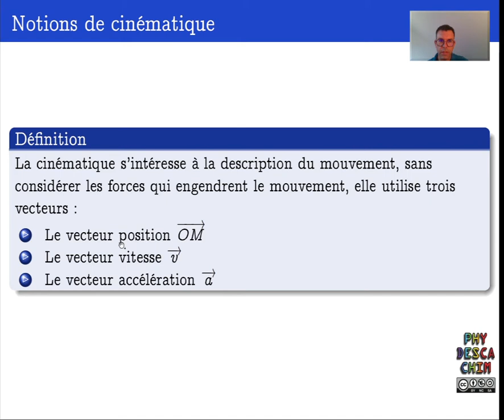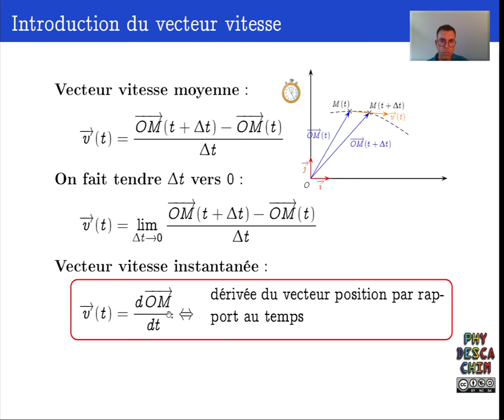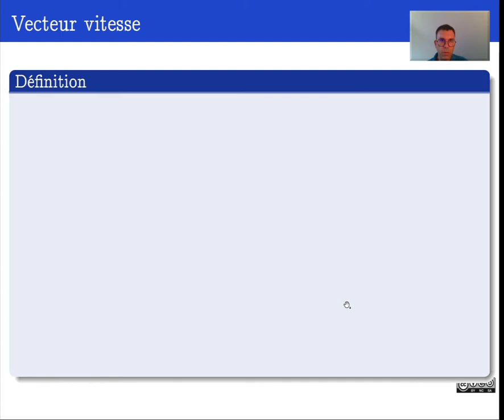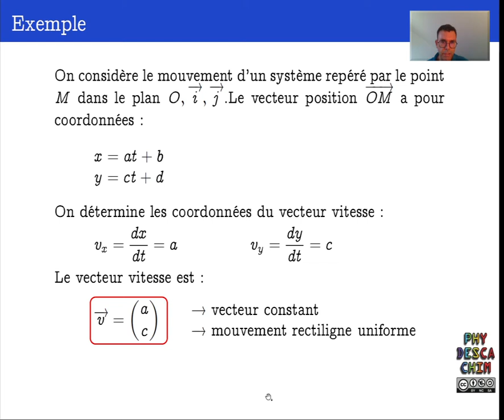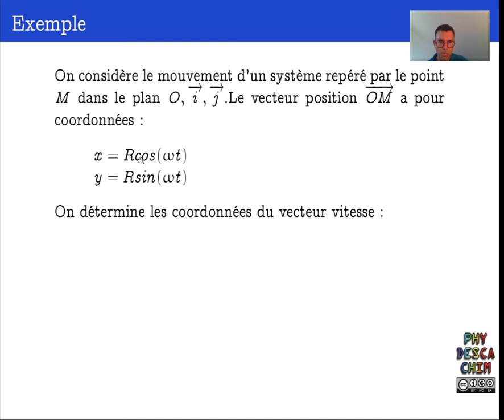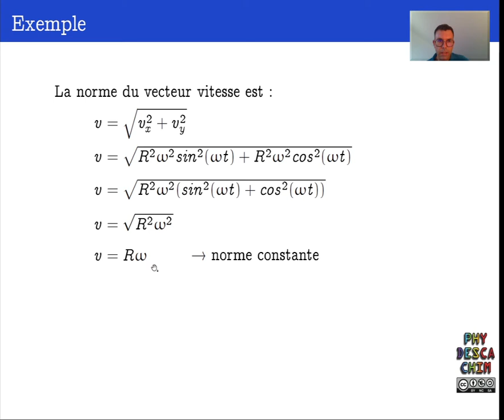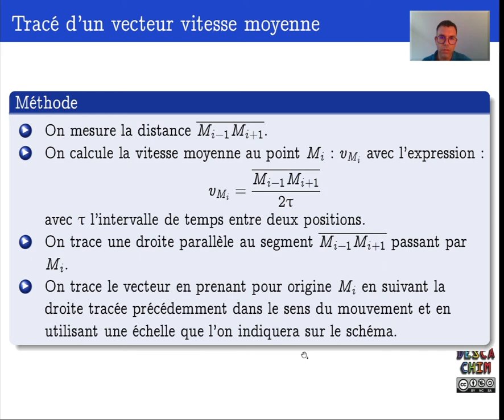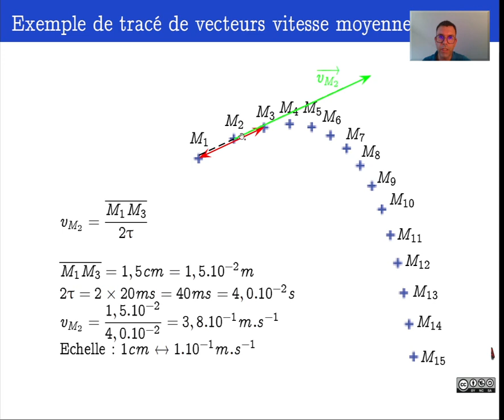Terminale - La cinématique - Le vecteur vitesse